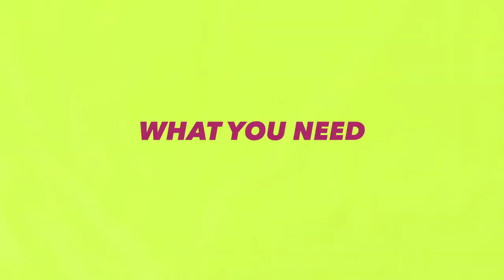we customized two pairs of jeans and they're so cute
I am actually so bad at arts and crafts and I was able to make something wearable